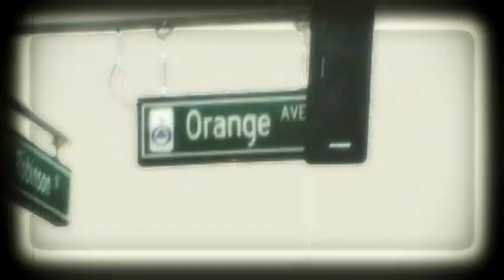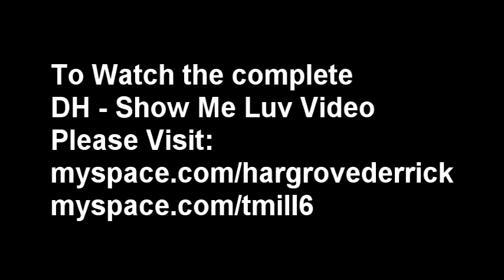54 Reality Show 9-22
"Let's hear it for the mos, let's give the mos a hannddddd"

Alright enough of the "re-mos-ified" Denise Williams, lets get this episode of the 54 Reality Show underway. Last week you saw the five four and Bavu Blakes grace the stage in Austin with magnanimous persona. This week, we took the show on the road to Dallas. I don't even have to tell you how dope it was, just know with a line up including Original Soul, Verbal Seed, Crew54, and Bavu Blakes that it was a night of some truly glorious hip-hop. Throw in the fact that Bavu brought Rochelle Terrell and DJ Knowledge, also Dallas' own S'ence and Pikahsso and it was a soulful night of Texas hip-hop.

Special thanks to Vigilante Music Group and Guerillamilk for making it all happen, also I can't forget Rage Almighty for hosting and DJ Love for maintaining the sounds all night. Big shout out to miss Lovejones for giving us the best "anti police, pro Fred Hampton" quote I've ever heard. Also I got to give some love to Vohnbeatz and Mpak.

To end it all, I want to showcase the latest Dookie Vizion Productions "mos-terpiece," alright I know ENOUGH with the puns. After you watch this weeks 54 Reality Show, come back and check the SHOW ME LUV video by D.H. produced by the fam T-Mill.